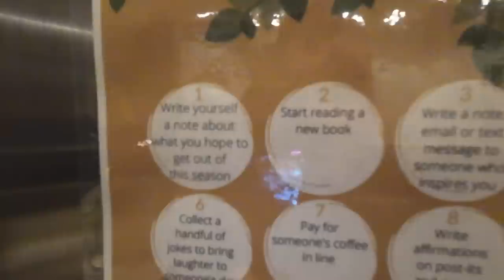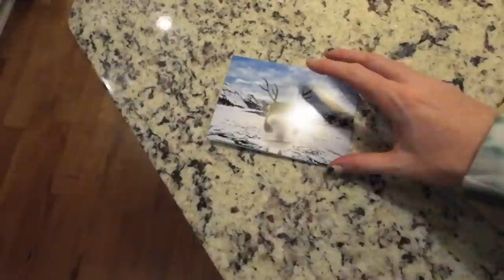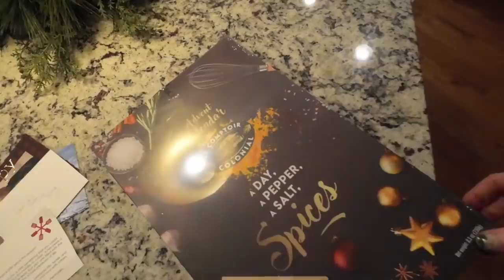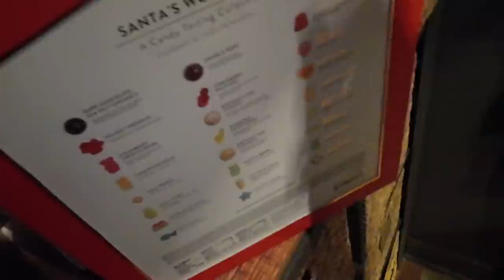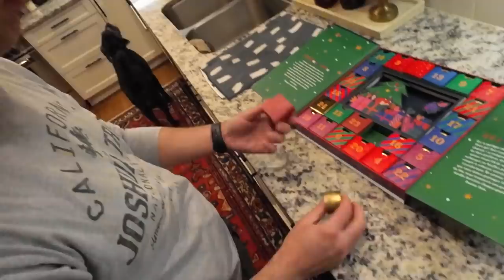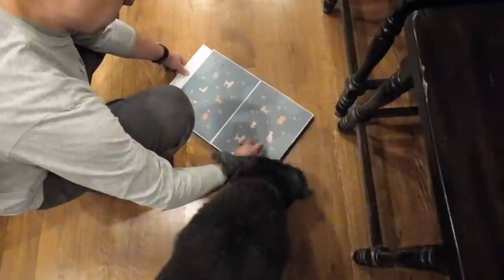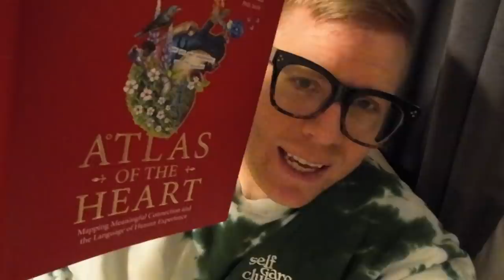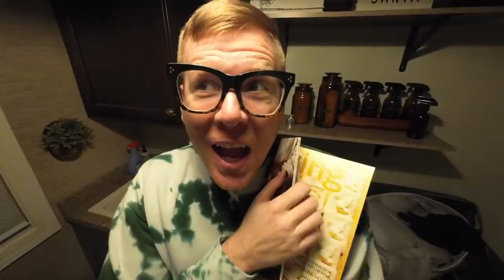2021: Vlogmas Day 2